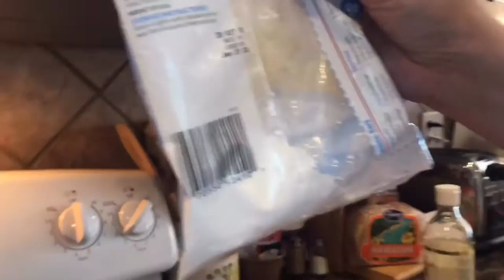Home made vanilla ice cream|Home made chocolate sheet cake|Dewey’s bday Part 1🎉🎊🎂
Home made vanilla ice cream|Home made Chocolate Sheet Cake.Fil-Am Cooking and Couponing|If you enjoy this video don’t forget to hit that Subscribe button and like and share.Thank you for watching!God bless.